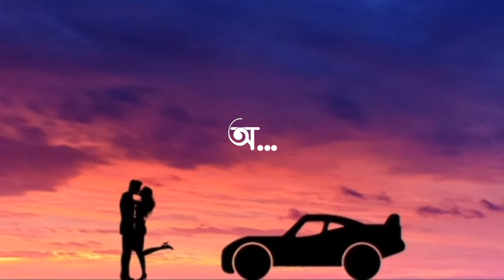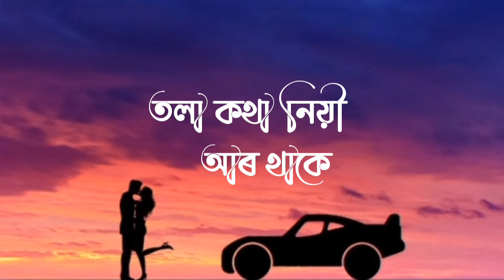Hajong brackup song 💔 হাৰেয়া যালে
New Hajong brackup song 💔 Prajanta Hajong